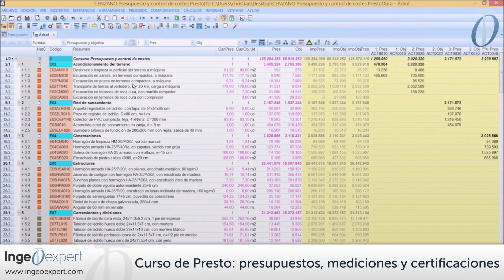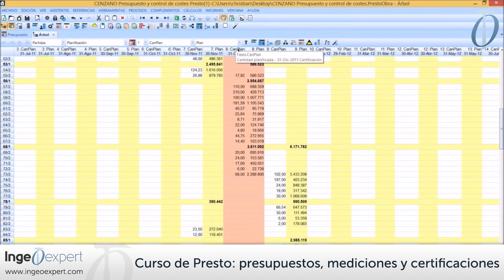Curso de Presto presupuestos, mediciones y certificaciones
Vídeo presentación del "Curso de Geocronología aplicada".